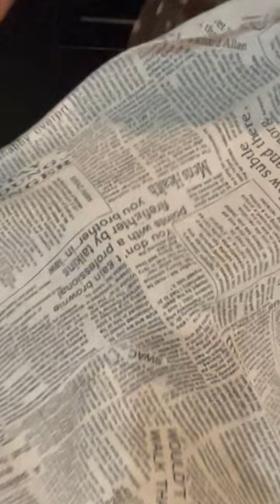แซนวิชไข่กับขนมปังผักโขม 🌱🐰